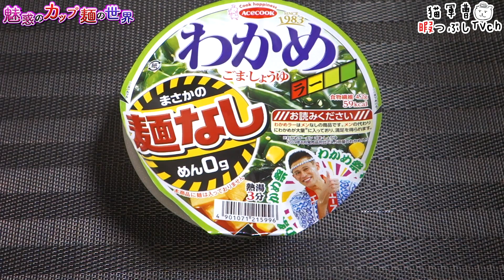わかめラー まさかの麺なし ごま・しょうゆ【魅惑のカップ麺の世界1643杯】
麺がないから「わかめラー」ということか(ﾟДﾟ)

わかめラー まさかの麺なし ごま・しょうゆ

2020年4月20日発売

5：至福
4・4.5：美味
3.5：イイね👍
3：普通
2・2.5：うーん…
1.5：( ´_ゝ`)ｽﾝ
1：😡😡😡

BGM/SE
DOVA-SYNDROME